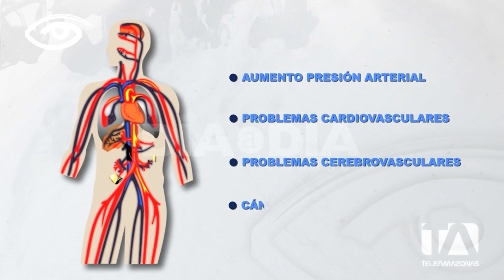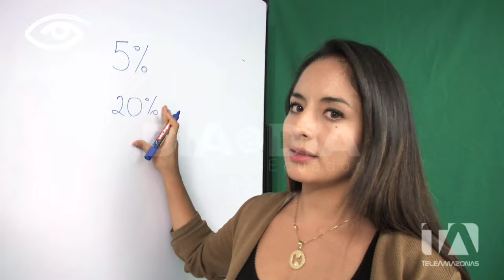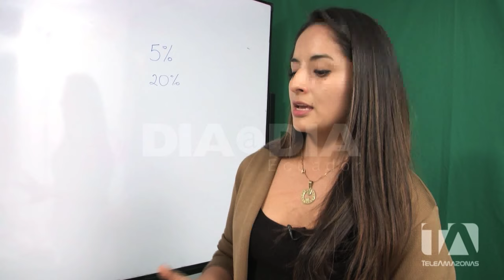Infaltable sal - Día a Día - Teleamazonas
Sin lugar a dudas, la sal es uno de los ingredientes principales de la mayoría de comidas ¿Qué tan útil es para el funcionamiento de nuestro organismo? ¿Cuánto de ella es recomendable consumir? En el siguiente reportaje les mostraremos los beneficios y contra indicaciones de la infaltable sal.